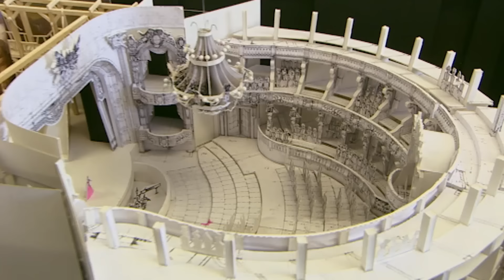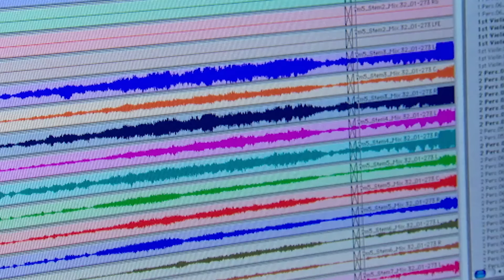The Making Of The Phantom Of The Opera (2004)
Featuring interviews from Andrew Lloyd Webber, Joel Schumacher and stars Gerard Butler, Emmy Rossum and Patrick Wilson!